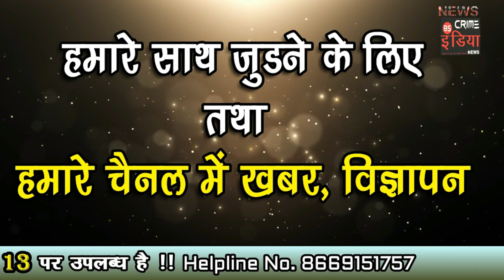सेवा निवृत्त शिक्षकांना मानधन तत्त्वावर भरती करू नये... राज्य सरकारच्या विरोधात तरुणाचा आक्रोश